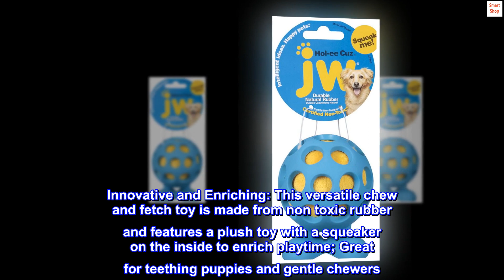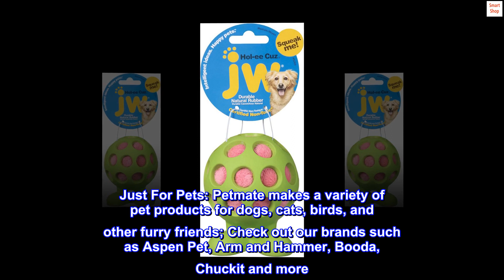JW Pet Hol-ee Cuz Medium Dog Chew and Fetch Toy, Colors Vary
Good Cuz Hol-ee Chew Toy: This unique dog chew toy is designed with feet that keep the toy in place for chewing; When your dog is ready for fetch, the feet cause the toy ball to bounce in a zig-zagged path
Innovative and Enriching: This versatile chew and fetch toy is made from non toxic rubber and features a plush toy with a squeaker on the inside to enrich playtime; Great for teething puppies and gentle chewers
JW Pet Toy Collection: Created especially for dogs, our full line of versatile and durable chew, tug, and fetch toys are thoughtfully designed to enrich your dog's playtime
Intelligent Designs, Happy Pets: JW pet products are designed to improve the lives of pets and owners; Try our full line of dog treat dispensers, squeaker toys, brushes, interactive cat toys and more
Just For Pets: Petmate makes a variety of pet products for dogs, cats, birds, and other furry friends; Check out our brands such as Aspen Pet, Arm and Hammer, Booda, Chuckit and more
She love this new toy.
We love this ball. It's funny the way it bounce off the wall & floor. I will buy again.
It may not last very long. She really love chewing on the shoes.